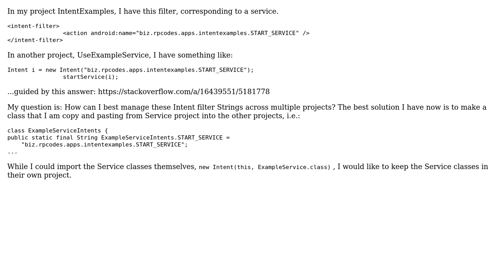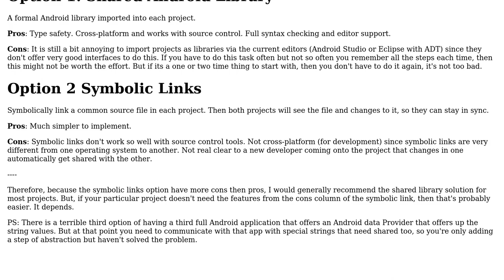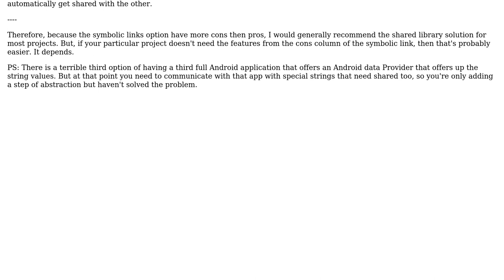Software Engineering: How can I best manage Android Intent filter Strings across multiple projects?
With thanks & praise to God, and with thanks to the many people who have made this project possible! You are responsible for your own actions.